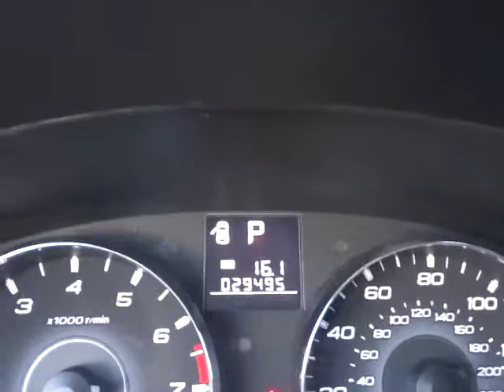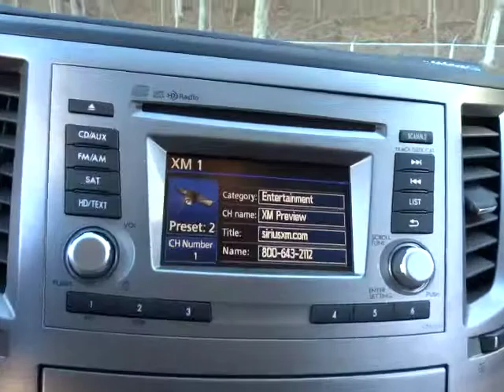2012 Subaru Outback Beckley, Princeton, Charleston, Blacksburg, Roanoke, WV T-L2014A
2012 Subaru Outback 2.5i Limited MOONROOF - Stock#: T-L2014A - VIN#: 4S4BRBKCXC3289047